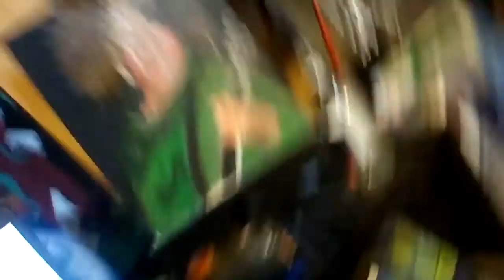King Buzzo oil painting